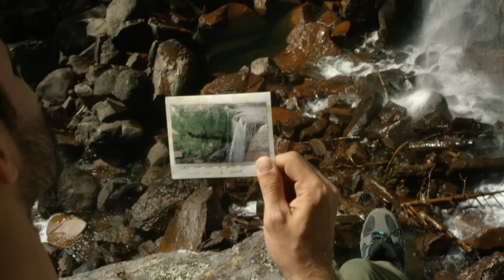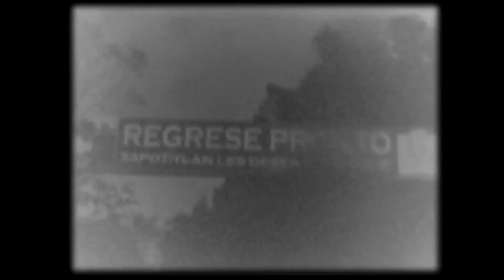EXCAPES 01X02 Lo que la peda unió, que no lo separe el camino.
Manu, Pante, Valentina y Pepe se despiertan crudos en mitad de la plaza de un pueblo. Pepe los convencerá para visitar las grutas, pero esa decisión les llevará a perder a uno de ellos en el camino.

Una producción de:
Kaptura Projects y Reflekto Kreativo

Director Excapes Puebla: Alejandro Iglesias Mendizábal

Producción Ejecutiva: Bernardo De Urquidi

Dirección Creativa: Alayde Castro

Productor en Línea: Christian Torres

Director de Fotografía: Julio Llorente

Guión: Carolina Plata
 Genaro Peñalosa
 Georgina Herrera

Cast:
Manu: Edgar Manuel Valadez
 Pepe: Andrés Delgado
Pante: Brandon Santini
 Valentina: Ana Gonzalez

Agradecimientos:

La Secretaría de Turismo del Estado de Puebla
Roberto Trauwitz
Ignacio De Pablo
Hector Ortiz

Instituto  municipal de turismo de la Ciudad de Puebla
Alejandro Cañedo Priesca
Turismo de comunicación social del ayuntamiento de Puebla
Secretaria de innovación digital y comunicaciones
Juan José Cue de la Fuente

1er Asistente de Dirección: Víctor García
2do Asistente de Dirección: Carolina Plata

Director de Producción: Alberto Navas
Productora de Locaciones: Evelyn Linares

Sonido Directo: Hugo Noriega

Segunda Cámara: Fernando Marin
Asistente de Cámara: Zitlali Vargas
Asistente de Segunda Cámara: Omar Hernández

Director de Arte: Jorge de la Tijera
Directora de Vestuario: Fátima Yáñez

Guión en Set: Genaro Peñalosa

Script: Georgina Herrera

Editor: Rafael Ruano
Editora: Sonia Sánchez

Supervisión de sonido: Javier Quesada
Editor de sonido: César González Cortés

Making off
Alayde Castro
César Ortíz
Omar Urcid
Baruc Narváez

Colorista: Alessandro Lameiras

Música original de:
Hans Warner
Ian Corona
Peter Warner

Canciones
Lituan - Velodrom
DAPUNTOBEAT

Raphael - Velodrom
DAPUNTOBEAT

Fuego - Velodrom
DAPUNTOBEAT

Mahogany - Velodrom
DAPUNTOBEAT

Numbers - Velodrom
DAPUNTOBEAT

Souvenir - Velodrom
DAPUNTOBEAT

Sonar - I/O
DAPUNTOBEAT

Input - I/O
DAPUNTOBEAT

Animador introducción: Pacco Ortiz
Motión Graphics y Súpers: Juan Mier
Diseño de identidad gráfica: Rodrigo Salmerón

Estudio de grabación: Ian Corona
Ingeniero de Estudio: Guillermo Mendiguren

Asistentes de Producción: Omar Elizalde
           Sayra Rendon

Asistente de PostProducción: Baruch Narvaez

Edición cápsulas
Genaro Peñalosa
Guión cápsulas
Genaro Peñalosa
Carolina Plata

Edición teasers
Sergio Flores
Asistente de edición
Carolina Plata

Catering: il Catering,
Hugo Sánchez
  Guadalupe Gabriela Vázquez
  Luz María Hernández
  Emiliano Sanchez

Transporte: Alejandro Hernández
  Alejandro Aguiñiga Villa
  Benjamin Pimentel

Secretaria: Miriam Estrada
RRPP: Elizabeth Rojas
Administración: Beatriz Benítez

Idea Original de: Bernardo De Urquidi

Creado por: Bernardo De Urquidi y Alayde Castro